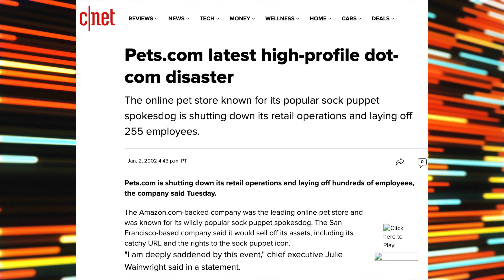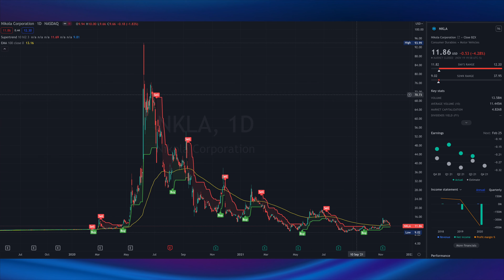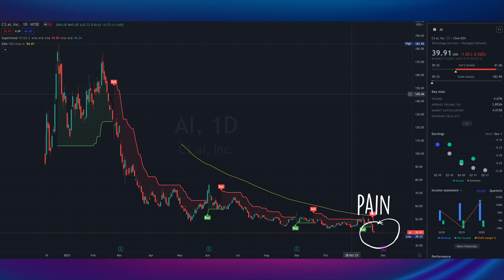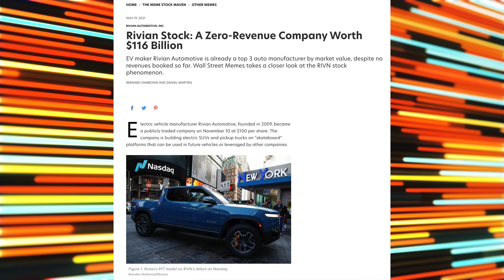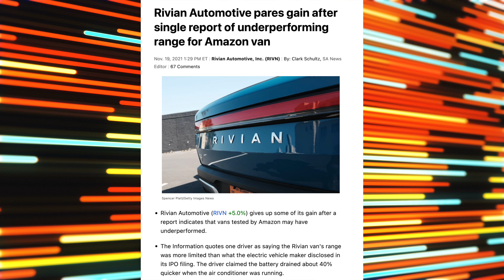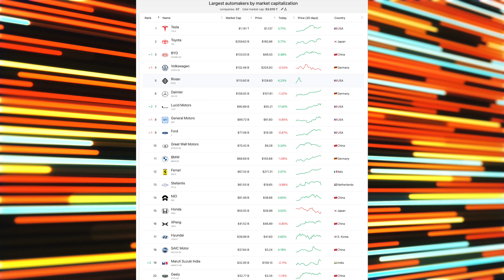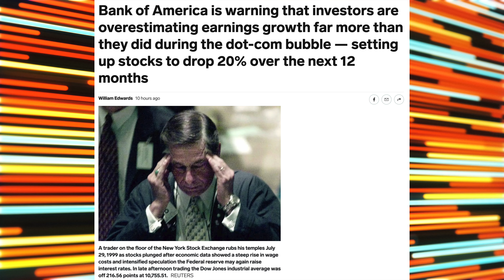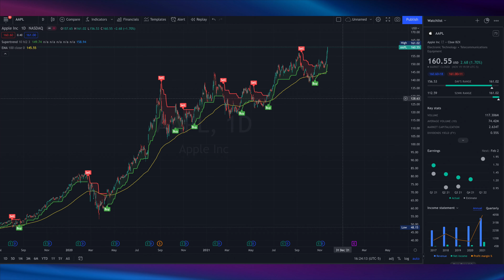Stock Market Crash Signaled by Rivian IPO Stock RIVN?